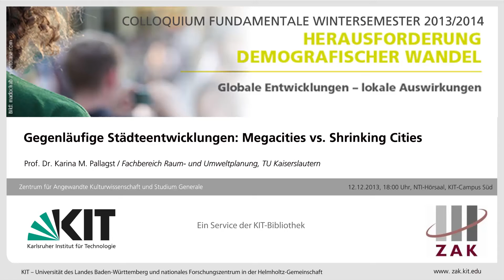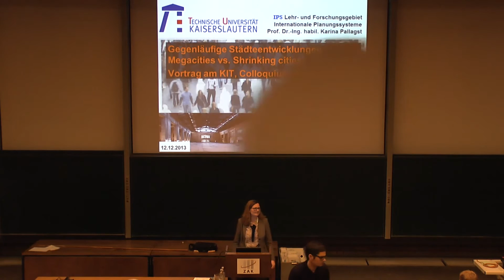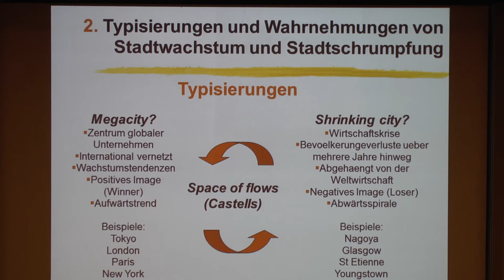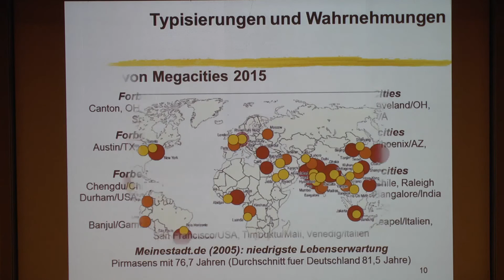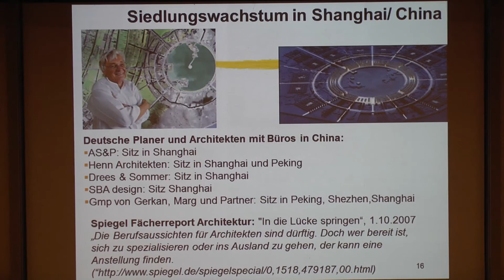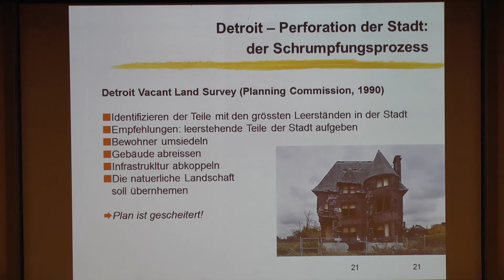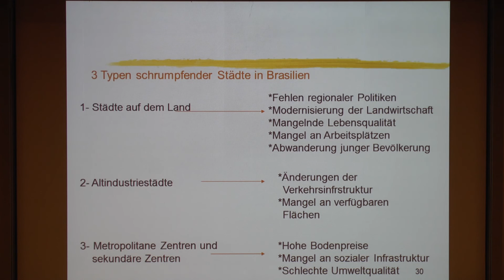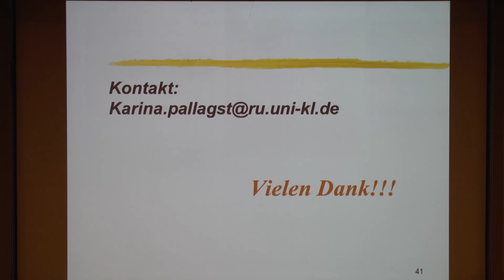Megacities vs. Shrinking Cities (Prof. Karina M. Pallagst)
Professor Karina M. Pallagst vom Fachbereich Raum- und Umweltplanung an der TU Kaiserslautern spricht über boomende Metropolen und menschenleere Landstriche.

Die einen bauen in die Höhe, die anderen in die Tiefe, hier steigen die Mietpreise, dort entstehen Geisterdörfer: Ein von der Forschung mitunter unterrepräsentiertes Feld behandelt die unterschiedlichen Auswirkungen des demografischen Wandels auf verschiedene Regionen. Mit welchen Problemen haben Stadt und Land in Bezug auf veränderte Siedlungsstrukturen zu kämpfen?

Professor Karina M. Pallagst geht weiterhin auf zwei konträre globale Phänomene ein: zum einen die „Shrinking Cities", also Städte, die immer dünner besiedelt sind und zum andern die boomenden „Megacities". Beide Entwicklungen stellen die Stadtplanung vor erhebliche Probleme in Bezug auf Infrastruktur, Wohnraumplanung und vor allem soziale Belange.

Der Vortrag mit einem Grußwort von Prof. Caroline Y. Robertson-von Trotha fand statt anlässlich des Colloquium Fundamentale „Herausforderung demografischer Wandel: Globale Entwicklungen -- lokale Auswirkungen" des ZAK| Zentrum für Angewandte Kulturwissenschaften und Studium Generale am 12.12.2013.